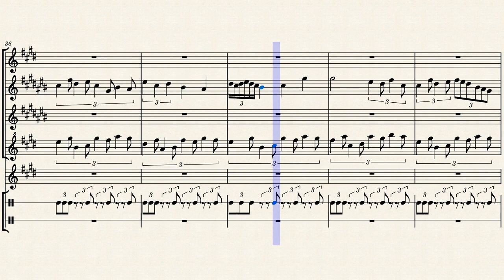Smiley Platformer (In-Game) - Augustine M. (original work)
The in-game version of Smiley Platformer. The Eb Baroque Trumpet was swapped out for a harmonica so that the trumpet section would not be so jarring.